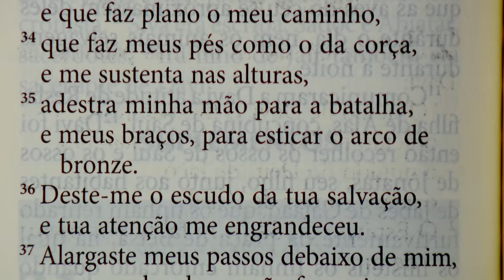Sorrindo pra Vida - 29/08/2024 - Partilha da Palavra com Márcio Mendes